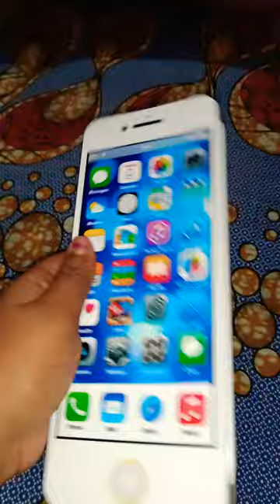Smart Phone Pencil Box||||Unboxing video||||Trending Song|| Ratan lambiya|| Disha